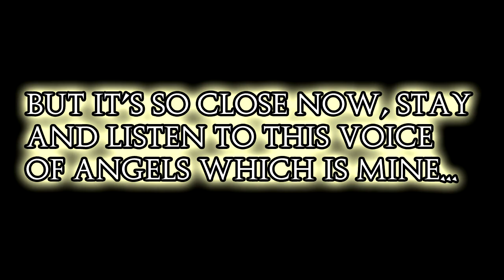Battlefront 2: Funtage! - (SW:BF2 Funny Moments)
Hello my Pretties and welcome to a Funtage video on Star Wars: Battlefront 2.

If you liked the video, why not stab that like button until it bleeds?
If you didn't like it, tell me why in the comments section.
All advise/information/threats are appreciated.